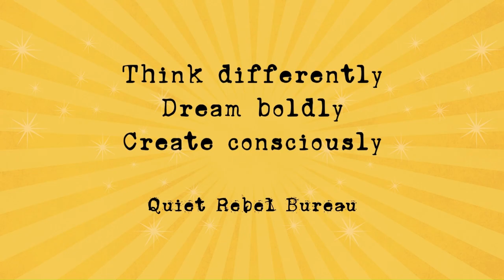The Hidden Brain Glitch Warping Your Perception of Reality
Your brain isn’t a camera — it’s an editor, constantly cutting, pasting, and rewriting what you think is “real.” In this talk, Paul and Lyn reveal the hidden glitch in perception that shapes everything you experience. You’ll learn how your mind predicts and fills in reality, how beliefs and biases filter what you see, and how to hack your perception to build a more intentional life.

Discover why two people can live through the same moment and walk away with completely different stories. Learn how attention acts like a reality-shaping tool, how to break free from confirmation bias, and how to create consciously while staying aware of our shared social reality. If you’re into manifestation, conscious creation, neuroscience, and mindset shifts, this is your ultimate deep dive.

Watch if you’ve ever wondered: Am I really seeing the world as it is — or only as I expect it to be?